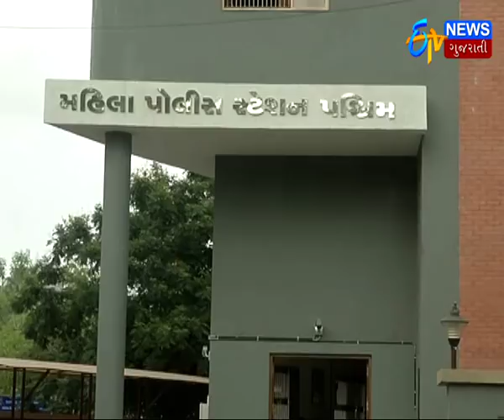Ahmedabad: Energy 2017 football match is organized by the CISF_Etv News Gujarati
Ahmedabad: Energy 2017 football match is organized by the
CISF